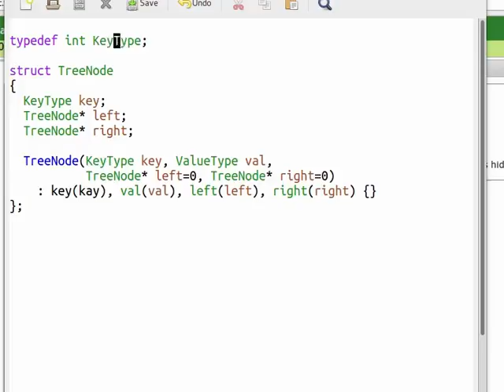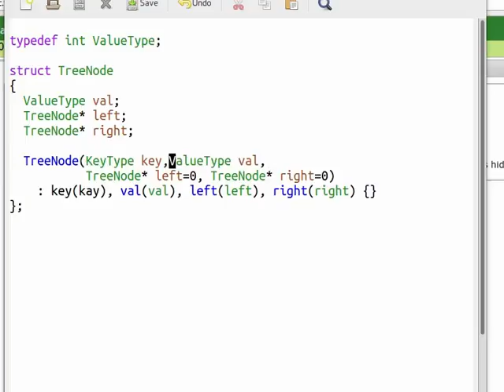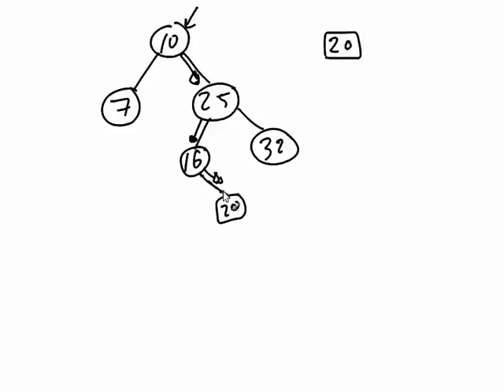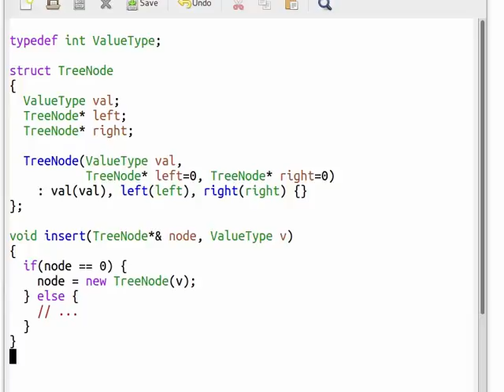Binary Search Trees 1: ทบทวน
ทบทวนการเขียน binary search tree